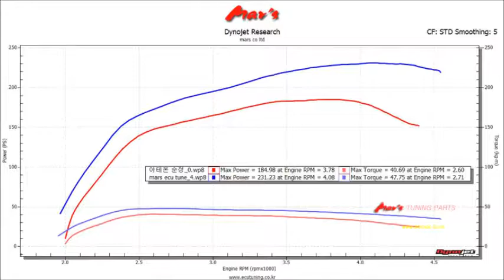2019 VW ARTEON 2.0 TDI Mar's ECU Tune Dyno Test 231WHP